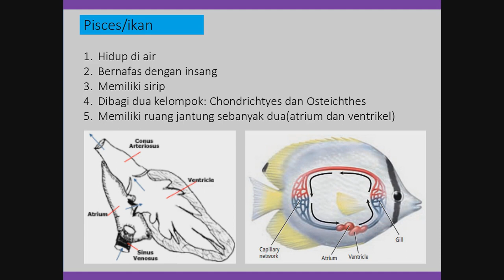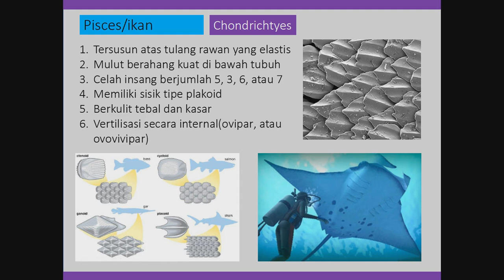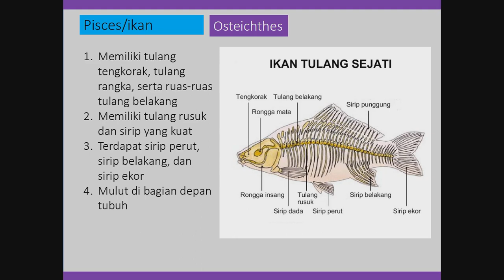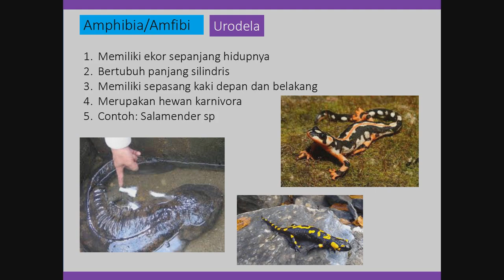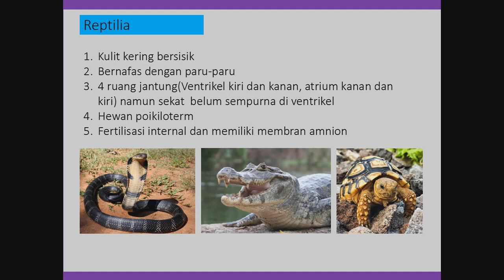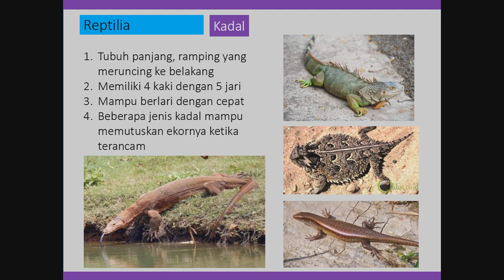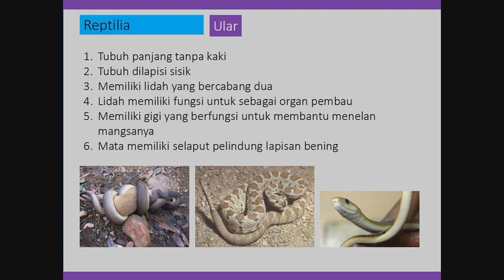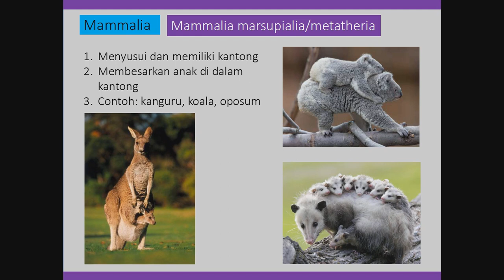Video Pembelajaran IPA kelas VII / Vertebrata / SMP/MTs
Video ini berisi tentang materi klasifikasi makhluk hidup khususnya vertebrata.